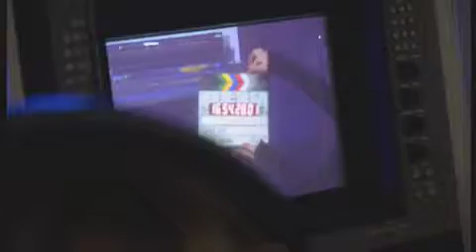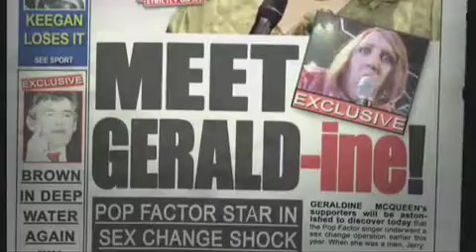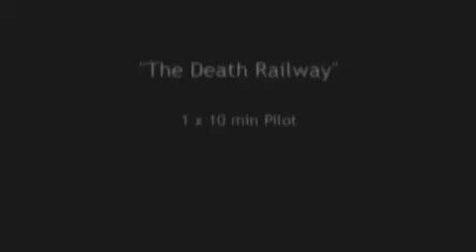Lion Eyes Television Broadcast Reel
Lion Eyes - Award Winning Film, TV & Video Production Services.

Produced by Lion Eyes for Goodnight Vienna
Peter Kay's Britain's got the Pop Factor & Peter Kay, Raider of the Pop Charts